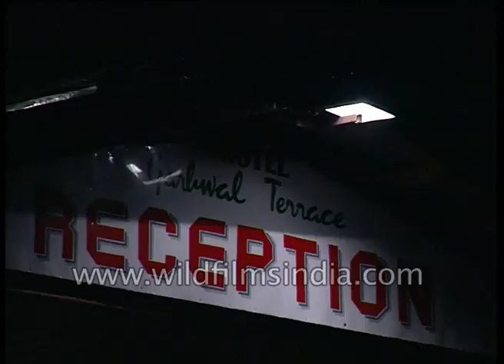Tourists dine at Hotel Garhwal Terrace in Mussoorie, Uttarakhand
Indian tourists eat at the dining hall of Hotel Garhwal Terrace in Mussoorie, Uttarakhand while a musical group plays music. A musician plays the Congo Drum and a drum set while another one sings to the beat of drums.

Sort of tacky 1990's India in a hill station, trying to find an identify and getting mixed up along the way...